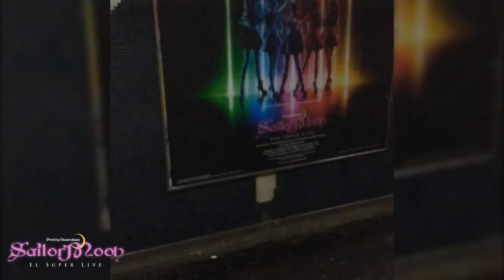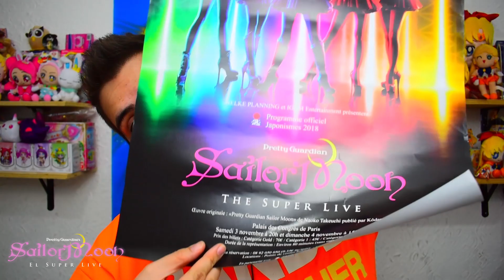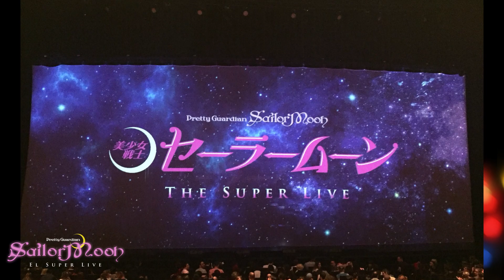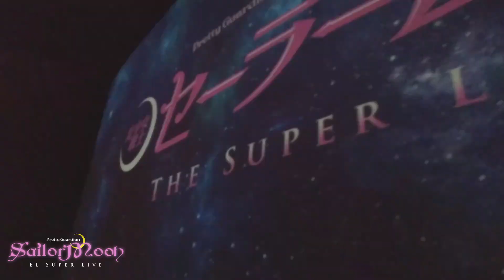¡Conocí a Naoko Takeuchi! SailorMoonTheSuperLive en París | Parte 1 | Danichuy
Parte 2 Bebés por fin les puedo empezar a contar toda mi aventura en París para ver el SailorMoonTheSuperLive sólo puedo decir que los sueños se cumplen ¡Nunca dejen de creer en su magia!

Holi soy Danichuy un chico mágico, te quiero llevar por el mundo del Maho Shojo, no sólo es un género es un estilo de vida.

このビデオは、著作権法のセクション107のフェアユースガイドラインによって保護されている資料を特集しています。 著作権に関する免責事項1976年著作権法第107条に基づき、批判、コメント、ニュース報道、教育、奨学金、研究などの目的での「フェアユース」が認められています。 フェアユースとは、著作権法で許可されている使用であり、それ以外の場合は権利を侵害している可能性があります。 非営利、教育、または個人的な使用は、フェアユースを支持してバランスを崩します。 私は、それぞれの著者が所有していると述べられているキャラクターを所有していませんが、それらの使用はフェアユース法の公正な理由です。 セーラームーンはそれぞれの作家が所有しています。